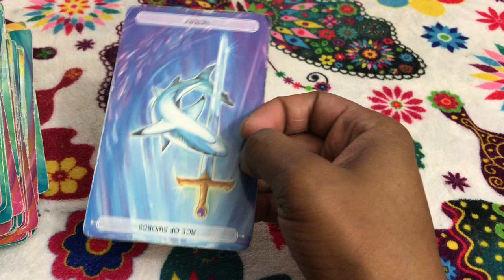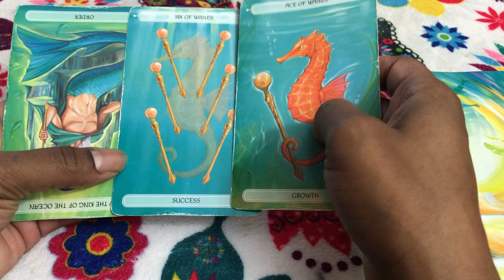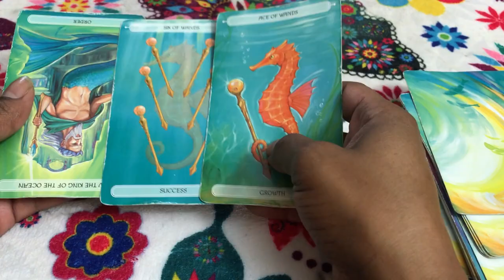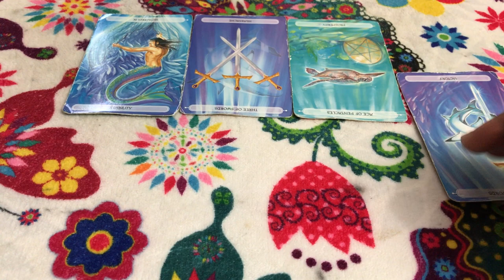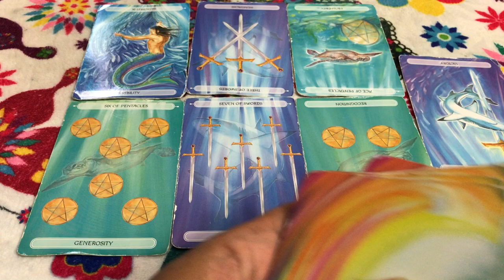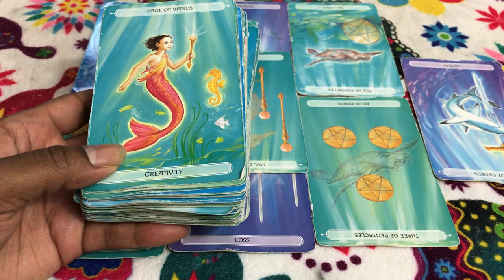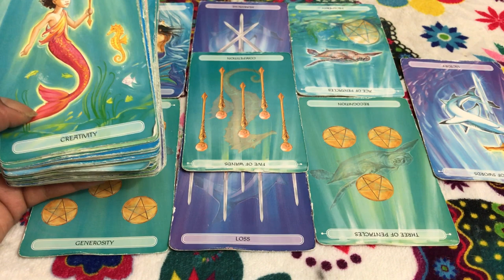🦋 (TIMELESS)) Virgo weekly weekend reading, Trying to keep it all together. 10/6/17 TAROT TAROT